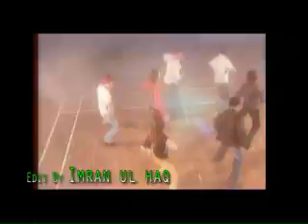Billiyan Billiyan Ankhan Wali 01